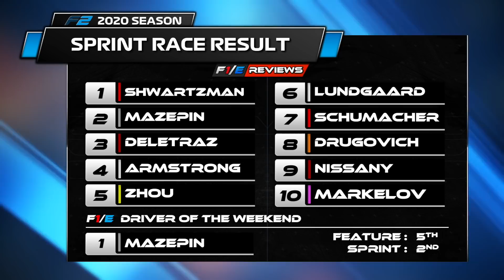Bahrain Grand Prix Race Review F1 2020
The Formula 1 2020 Bahrain Grand Prix season is here! Today we analyse the F1 2020 Bahrain Grand Prix, taking a look at the Race Results as well as all the highlights and incidents, Grosjean's Crash, Albon's performance , and the two Mclaren's battle Again!  With Hamilton now a 7 time champion, can Leclerc, Verstappen and Norris challenge even closer this year?

Time Stamps:
00:00 Introduction
1:05 Grosjean Analysis
6:30 Race Review
20:06 F2 Report